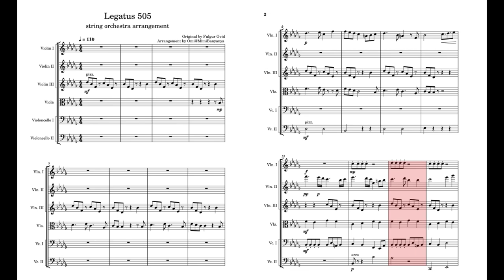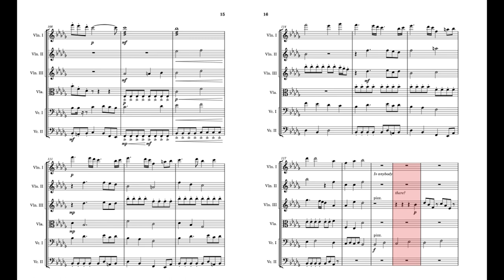Legatus 505 (String Orchestra Arrangement)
I made a string orchestra arrangement of Fulgur Ovid's Legatus 505. Baamen.

my twitter where I post other arrangements and covers (you can also find the link to the sheet music here)